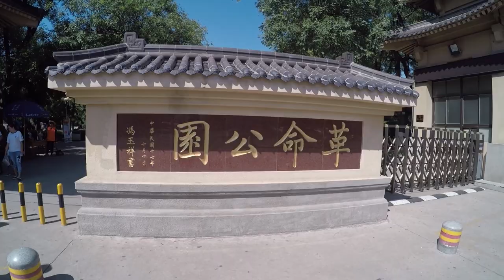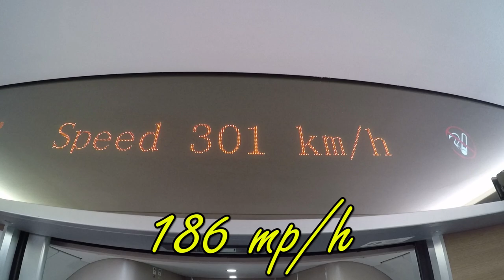CHINA 中国 \\ FAREWELL XIAN & BEIJING BY BULLET TRAIN // VLOG#87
We are loving Xi'an China though we are surprised by how fast the electric scooters in Xian zip through crowds of people!  We explore some of parks and markets of Xian and stumble across a Resident Evil car! After an afternoon of exploring we waste no time feasting on the vast selection of Xian street food.  For our last day we try to make it the rest of the way around Xians beautiful and ancient city wall.  City Wall Park is the community center of Xian and people watching is in full swing.  We even see some huge kites flying very high in the sky.  So much beauty, so little time. All too soon our visit to Xian is at an end and we board our first Chinese Bullet Train from Xian to Beijing.  We zip along at speeds of 200 mph making the trip to Beijing in just over 4 hours!  Silky smooth ride and beautiful scenery all the way to Beijing.